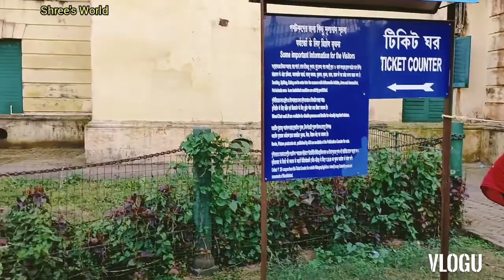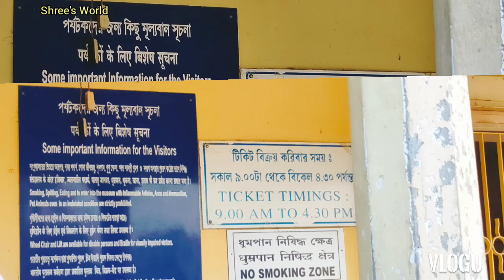Hazarduari Palace/ Visited Our Nearest place/Historical place of Murshidabad/Shree's World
and vlogu

I am Anushree Sarkar.This is my You tube channel.I am trying to do something unique.
This videos not harmful or not support any harmful incident.This is only educational purpose created.

 আমি অনুশ্রী সরকার আমার চ্যানেল শ্রীশ ওয়ার্ল্ড এ সকলকে স্বাগত জানায়।আমার খুব ছোট্ট পরিবার আমি চাই আপনাদের সহযোগিতায় এটি সার্থক হোক এবং সফলতা পাক।আমি যা কিছু জানি এবং যেগুলি শিক্ষামূলক সেরম কিছুই আপনাদের সঙ্গে ভাগ করে নি।আগামীতেও করবো।অবশ্যই আমার ভিডিও ভালো লাগলে লাইক শেয়ার সাবস্ক্রাইব ও কমেন্ট করে পাশে থাকবেন ।ভিডিওটি কোনো ক্ষতিকর কিছু কে সাপোর্ট করে না বা খারাপ কিছু সমর্থন করে না।